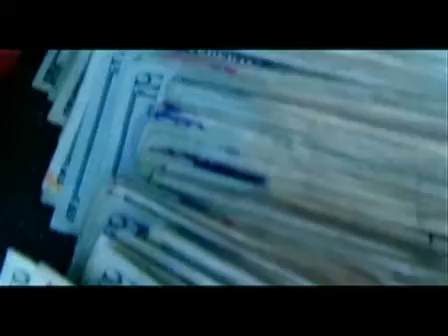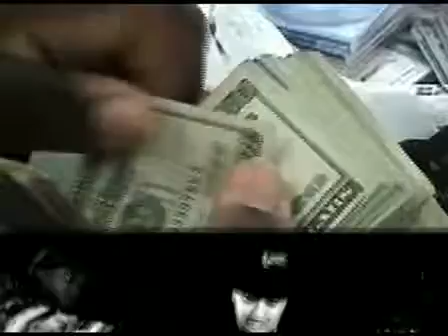Young French Montana - I'm So Special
Young French Montana